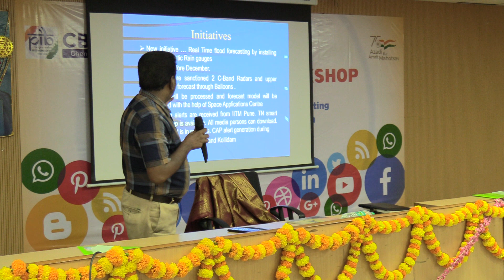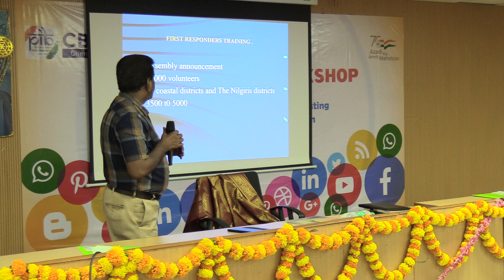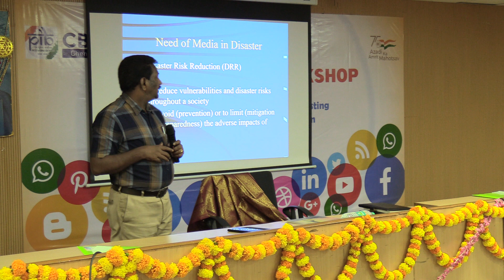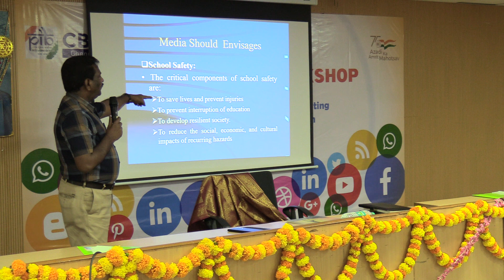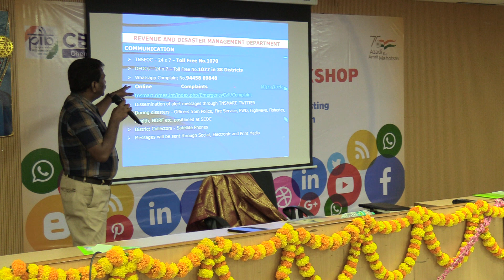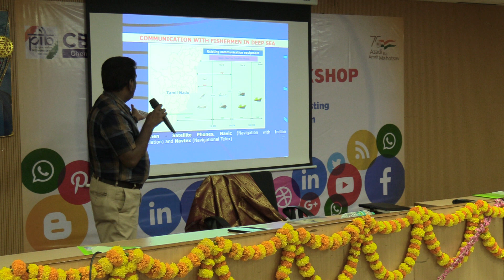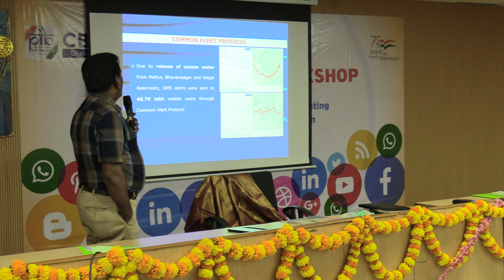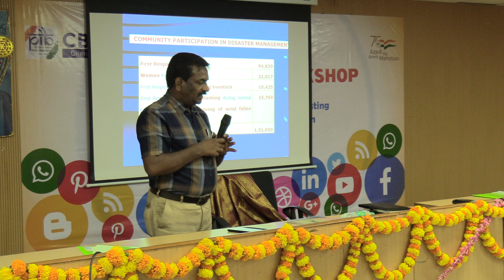Part10-Social Media Workshop for M/o Information and Broadcasting Media Units of Tamilnadu Regions.